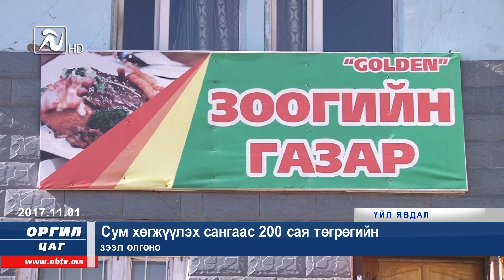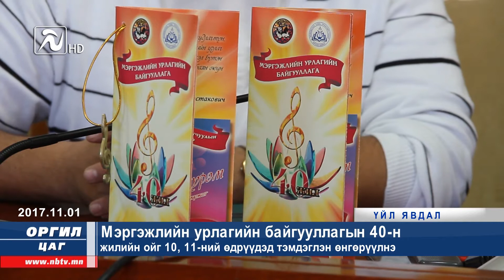"Оргил цаг-21" мэдээллийн хөтөлбөр 11-01